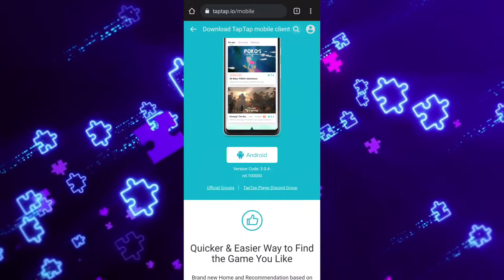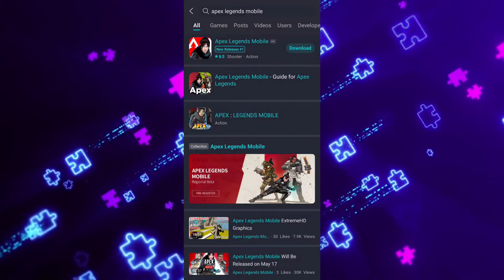How to download apex legends mobile global